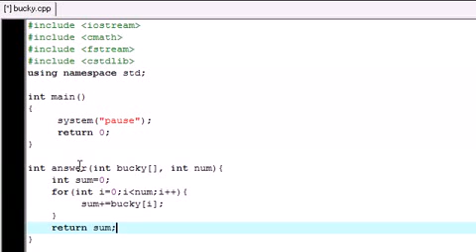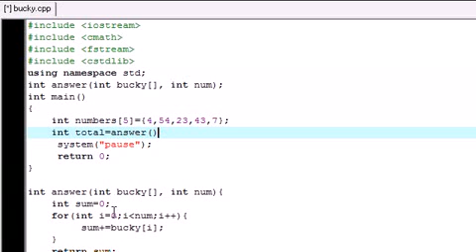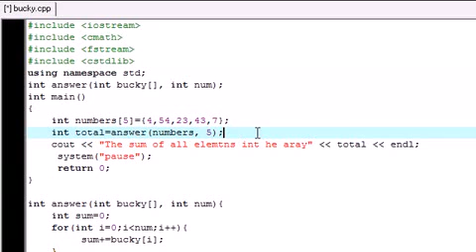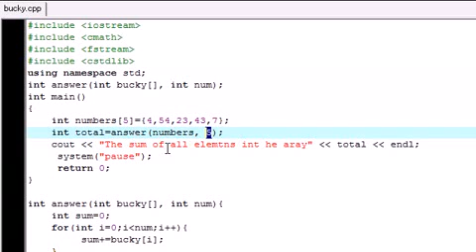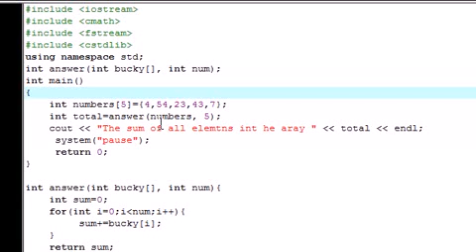C++ Tutorial - 25 - Passing Arrays into Functions.flv